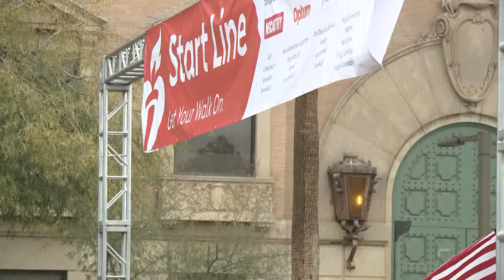Thousands attend American Heart Association's 'Heart Walk' in Arizona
The American Heart Association held their annual 'Heart Walk' at the Wesley Bolin Memorial Plaza in Phoenix and 12News heard more about the mission behind it.